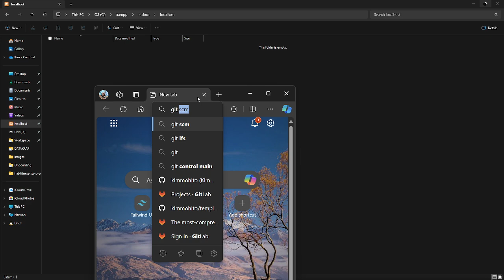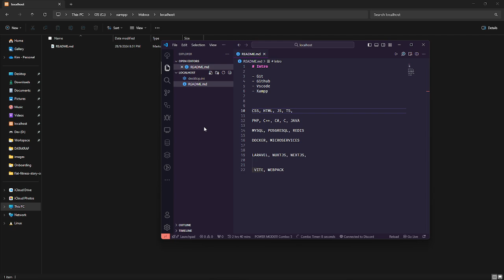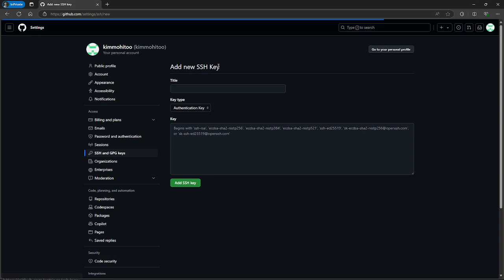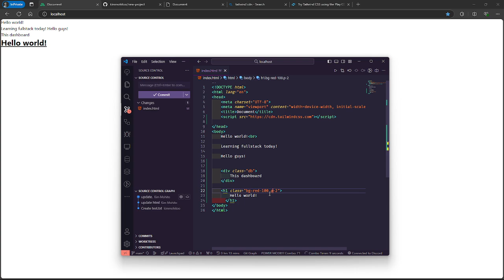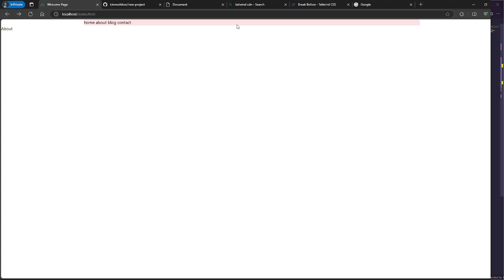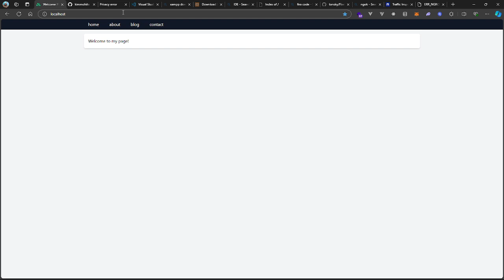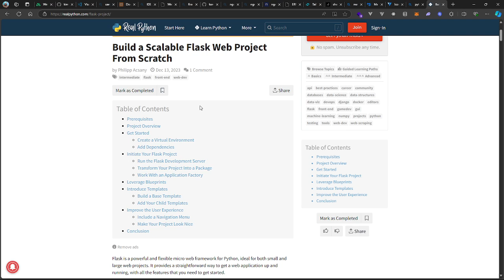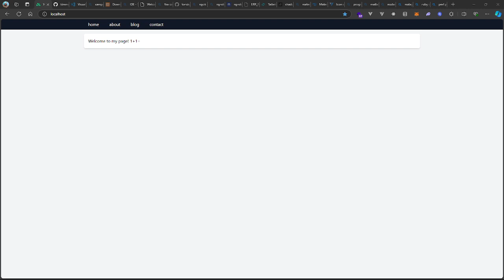Introduction to Fullstack Dev